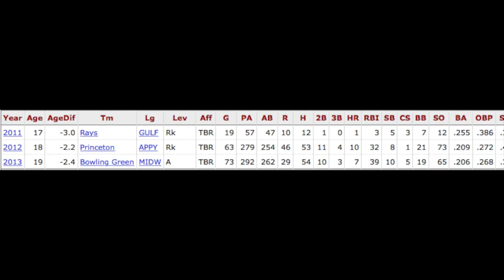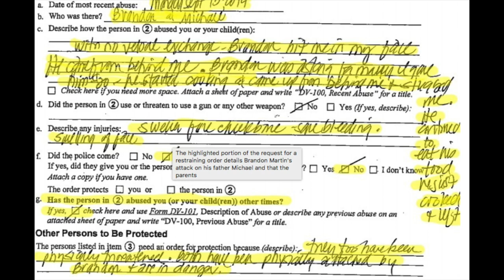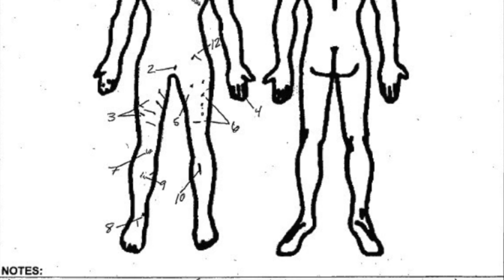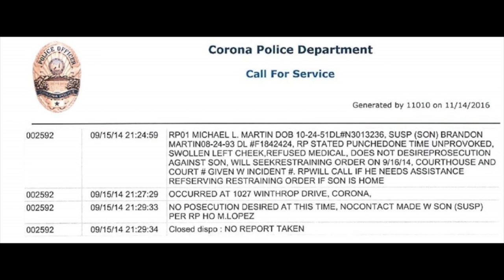Brandon Martin | A Baseball Tragedy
🔥🔥⚾️Brandon Martin was a 1st round draft pick in 2011 for the Tampa Bay Rays. Tampa Bay signed the young talent and immediately there after his career & life started to unfold.

This is a tragedy on many levels and at the heart of the matter is a talented person with an undiagnosed mental condition. Brandon struggled with mental illness and drug dependency. Drugs usually makes the mental illness worse.

After being released for mental evaluation after attacking his mother, Brandon immediately went to his parents house and proceeded to use his own baseball bat to murder his father, uncle and an ADT security technician.

He then stole the ADT truck and left the scene to go get dinner at Carls Jr which further proves his mental condition as very unstable. He was spotted by an off duty police officer and a car chase ensued.

The court found him competent to stand trial and he was found guilty 11/5 and convicted of triple murder .

Very sad story to a possible preventable situation. Drugs, money, fame, and unchecked mental disorder is a bad combination for a young person. Very tragic story for a talented young man and our hearts go out to the families impacted by this tragedy.

Sources : MLB, LA times, Bleacher Report, ABC7, BullpenBanter and Earn the Necklace

Our goal is with the $$ to buy better software to give you better content⚾️